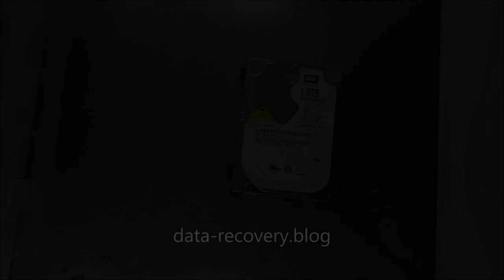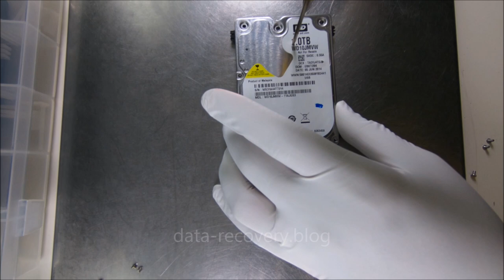WESTERN DIGITAL WD10JMVW DATA RECOVERY HEAD SWAP